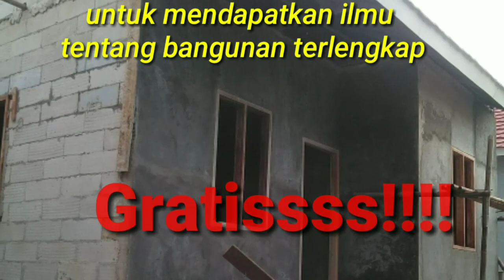sumur bor kedalaman 30 meter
cara ngebor sumur ini sangat cepat karena tanah disinih tidak ada batu yg terlalu keras sehingga sangat mudah dan cepat membuat sumur bor sampai 30 meter,,@MASTERBANGUNAN